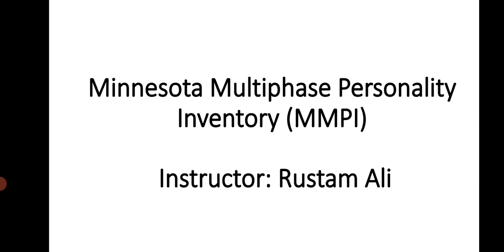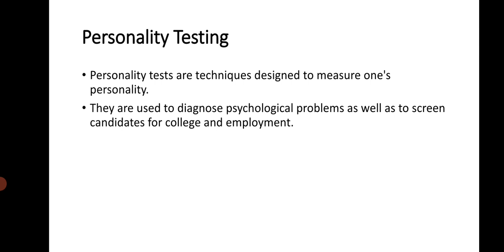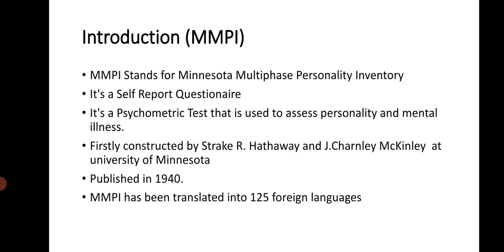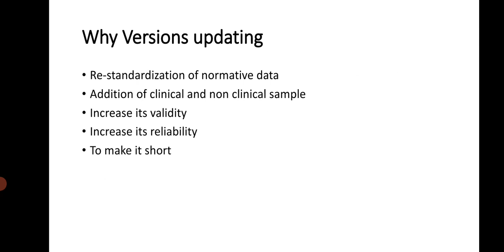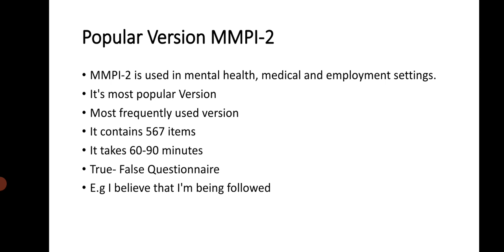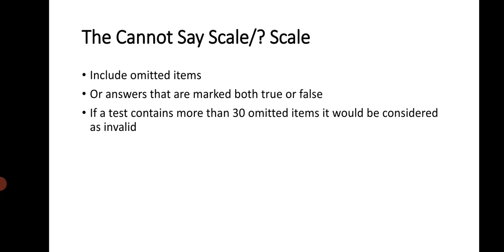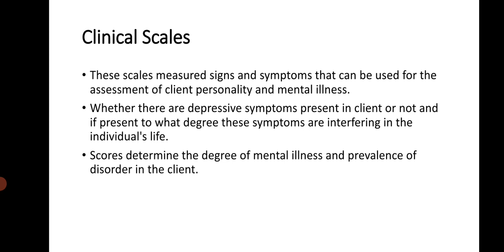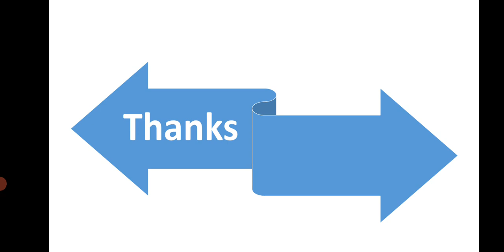Minnesota Multiphase Personality Inventory (MMPI)